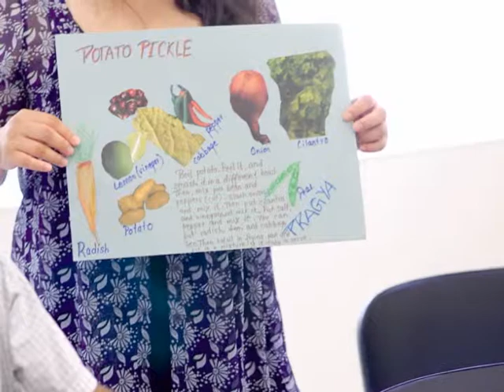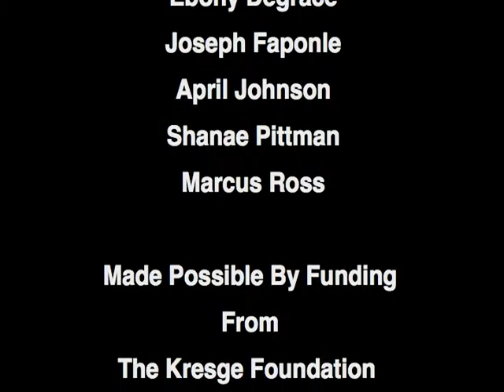Julie Lin- Kitchen Stories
Video documenting The Kitchen Stories Project by community artist Julie Lin in Baltimore City. Funded by a Kresge Arts in Baltimore Grant through a partnership with the Baltimore Community Foundation. Video created by Access Art.